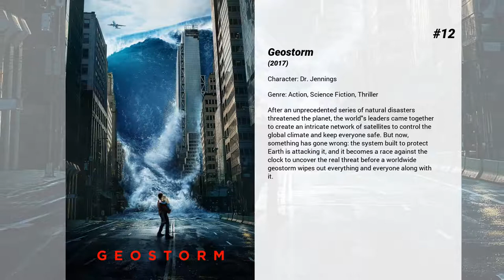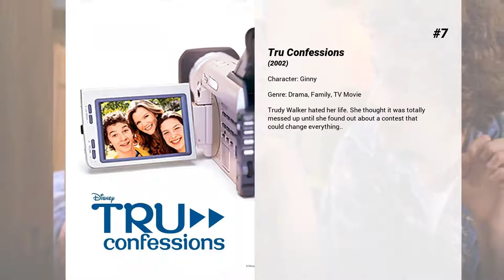Best Mare Winningham movies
Welcome to... Best Mare Winningham movies! In our channel you will find hundreds of TOPS and rankings of the best films of all genres, actors and nationalities.

Best Mare Winningham movies presents...

15. The Seagull
At a picturesque lakeside estate, a love triangle unfolds between the legendary diva Irina, her lover Boris, and the ingénue Nina.

14. Swing Vote
In a remarkable turn of events, the result of the presidential election comes down to one man's vote.

13. O.G.
Louis Menkins is five weeks away from being released after 26 years in prison. He is faced with the decision to put his own release at risk in order to protect a young man named Beecher from growing gang controversies.

12. Geostorm
After an unprecedented series of natural disasters threatened the planet, the world's leaders came together to create an intricate network of satellites to control the global climate and keep everyone safe. But now, something has gone wrong: the system built to protect Earth is attacking it, and it becomes a race against the clock to uncover the real threat before a worldwide geostorm wipes out everything and everyone along with it.

11. Mirror Mirror
After she spends all her money, an evil enchantress queen schemes to marry a handsome, wealthy prince. There's just one problem - he's in love with a beautiful princess, Snow White. Now, joined by seven rebellious dwarves, Snow White launches an epic battle of good vs. evil...

10. St. Elmo's Fire
Seven friends - Alec, Billy, Jules, Kevin, Kirby, Leslie and Wendy - are trying to navigate through life and their friendships following college graduation. Alec, who aspires to political life, has just shown his true colors by changing his allegiance from Democrat to Republican, which freaks out girlfriend Leslie, who he wants to marry. Budding architect Leslie, on the other hand, has an independent streak. She believes she has to make a name for herself to find out who she is before she can truly commit to another person in marriage. But Leslie and Alec have decided to live together. Because Leslie refuses to marry Alec, he believes that justifies certain behavior. Kirby, who wants to become a lawyer and who pays for his schooling by working as a waiter at their local hangout called St. Elmo's Bar, and struggling writer Kevin are currently roommates. They are on opposite extremes of the romance spectrum.

9. Turner & Hooch
Scott Turner has 3 days left in the local police department before he moves to a bigger city to get some 'real' cases—not just misdemeanors. When Amos Reed is murdered, Scott sets himself on the case, but the closest thing to a witness to the murder is Reed's dog, Hooch, which Scott has to take care of—to avoid Hooch being 'put to sleep'.

8. The War
The son of a Vietnam War Veteran must deal with neighborhood bullies as well as his dad's post-traumatic stress disorder while growing up in the deep south in the 1970's.

7. Tru Confessions
Trudy Walker hated her life. She thought it was totally messed up until she found out about a contest that could change everything..

6. Made in Heaven
A romantic, occasionally funny, drama about two souls who consummate their marriage literally in "Heaven". Mike Shea, in his first life dies as a young man performing a heroic rescue. Shortly after arriving in "Heaven" he meets a new soul, Annie Packert, who has never lived on Earth before. The drama centers around their separation soon after being wedded and the burning question is whether they will reunite on Earth before time runs out or whether they are fated to eternal soul-searching.

5. Wyatt Earp
Covering the life and times of one of the West's most iconic heroes Wyatt Earp weaves an intricate tale of Earp and his friends and family. With a star studded cast, sweeping cinematography and authentic costumes Wyatt Earp led the way during the Western revival in the 90's.

4. Miracle Mile
After 30 years of searching, Harry has finally met the girl of his dreams. Unfortunately, before they even have a chance to go on their first date, Harry intercepts some chilling news: WWIII has begun and nuclear missiles will destroy Los Angeles in less than an hour!

3. Brothers
When his helicopter goes down during his fourth tour of duty in Afghanistan, Marine Sam Cahill is presumed dead. Back home, brother Tommy  steps in to look over Sam’s wife, Grace, and two children. Sam’s surprise homecoming triggers domestic mayhem.

2. Philomena
A woman searches for her adult son, who was taken away from her decades ago when she was forced to live in a convent.

1. Dark...